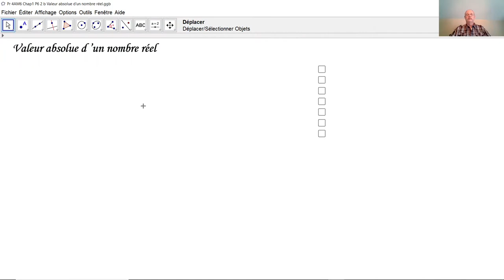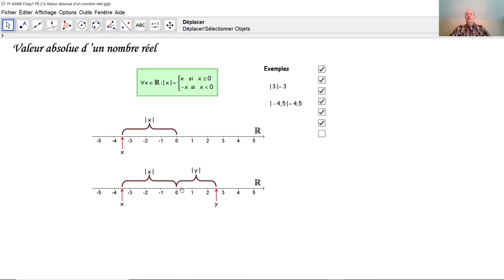La valeur absolue d'un nombre réel F4005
F4005 Qu'est-ce la valeur absolue d'un nombre réel? Comment interprète-t-on graphiquement la valeur absolue d'un nombre réel?